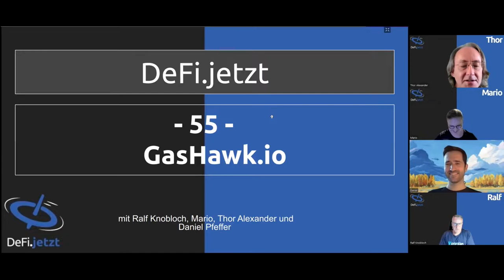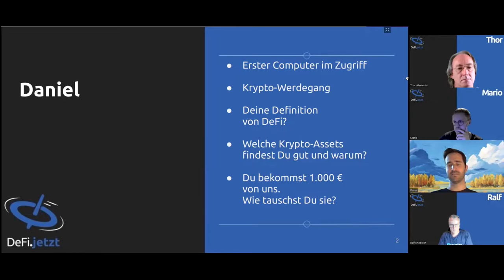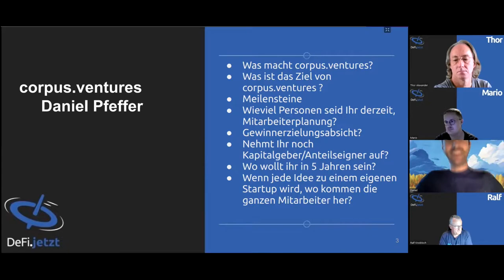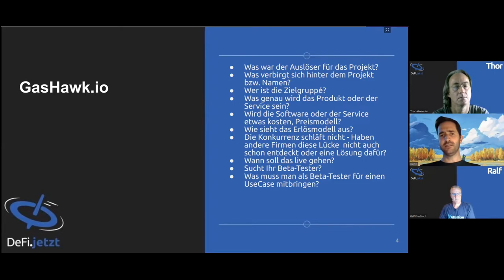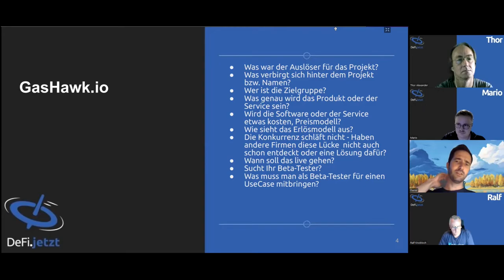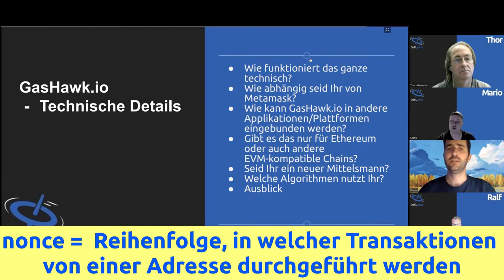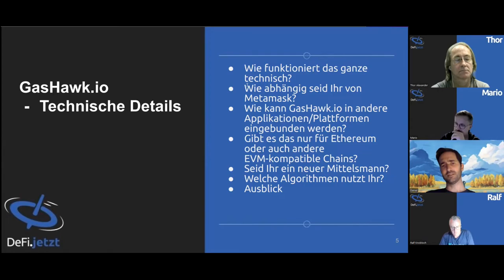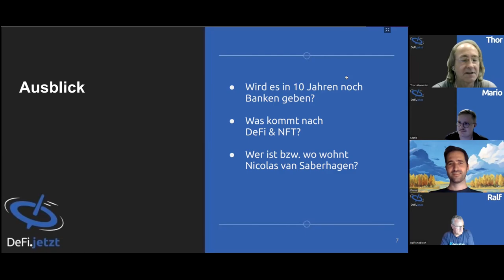(55) GasHawk.io mit Daniel Pfeffer | Ein DeFi.jetzt-Podcast zu Ethereum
In Episode 55 haben wir uns Daniel Pfeffer von corpus.ventures eingeladen, um mit ihm über über sein neues Projekt GasHawk.io zu reden.

Der GasHawk soll nicht nur dem Nutzer helfen, im Ethereum-Netzwerk Transaktionskosten bei nicht zeitkritischen Transaktionen zu sparen. Er soll gleichzeitig als eine Art Load-Balancer für das gesamte Netzwerk fungieren und so Verstopfungen auf der Mempool-"Autobahn" zu reduzieren.

Wie das genau funktioniert, an welchen weiteren Produkten hinter den Kulissen von corpus.ventures gearbeitet wird und wie es manchmal hinter den Kulissen von DeFi.jetzt vorgeht, erfahrt Ihr, wenn Ihr bis zum Schluss hört.